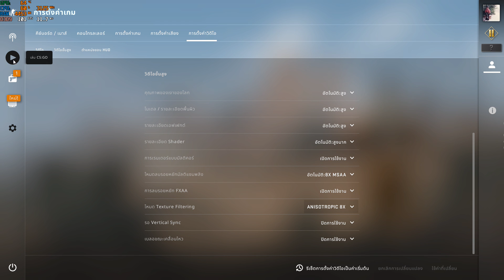ทดสอบ Asus Tuf FX505DD CS:GO ไม่ชาตแบต ปรับเกือบสุด